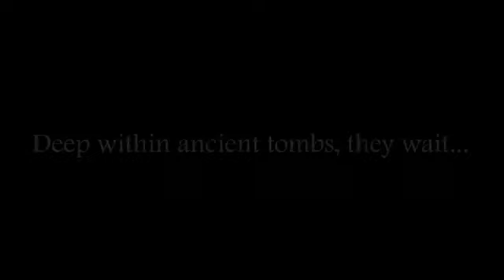Citadel: Forged With Fire – "Forsaken Crypts Gameplay Overview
Citadel: Forged With Fire – "Forsaken Crypts Gameplay Overview PC, GameTrailers, RPG, games, Trailer, XboxOne, BlueIsleStudios, Citadel:ForgedWithFire